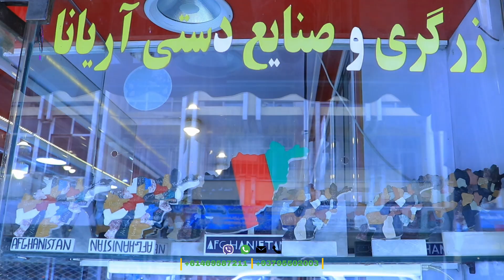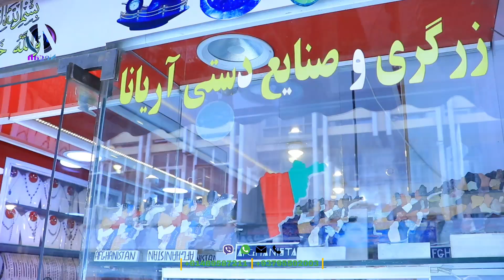سنگ های زمرد بیروچ الماس اصلی ۱۲۰۰۰ افغانی در صنایع دستی آریانا-The original biroche diamond emerald